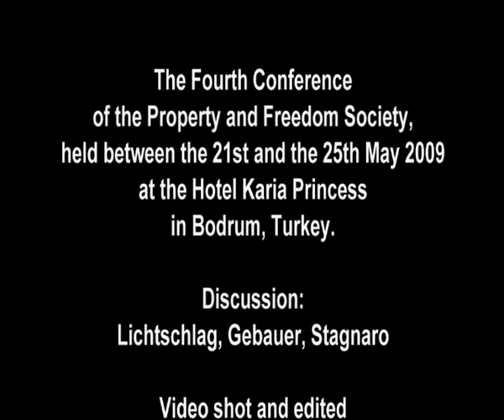PFP026 | Question and Answer Session | Lichtschlag, Gebauer, Stagnaro (PFS 2009)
This lecture is from the 2009 meeting of the Property and Freedom Society: “Discussion, Q&A,” by André F. Lichtschlag (Germany), Carlos Gebauer (Germany) and Carlo Stagnaro (Italy).

Note: the audio is improved in the podcast version (or will be soon); the audio track here is the original.

Note that the audio quality for the 2006 and 2008 meetings (there were no recordings for the 2007 meeting) was poor and has been improved as much as possible by Podsworth Media Audio for the 2009 meeting was better but has also been tweaked a bit by Podsworth for the Podcast feed only (the audio for this Youtube video is the original, but is still adequate; for a slightly improved version, use the podcast version). The audio quality improves significantly starting with the 2010 meeting.